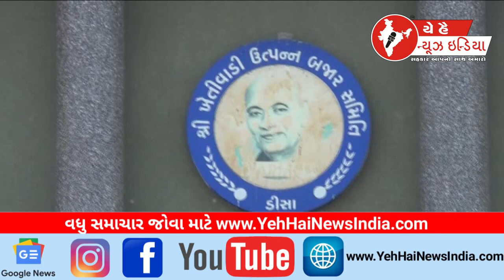બનાસકાંઠા ના ૬ કેન્દ્રો પર રાયડા ની ખરીદી શરુ...! Purchase of Raida has started at 6 centers BK